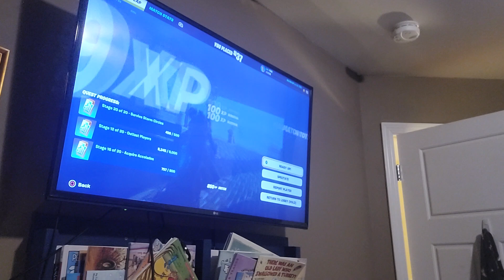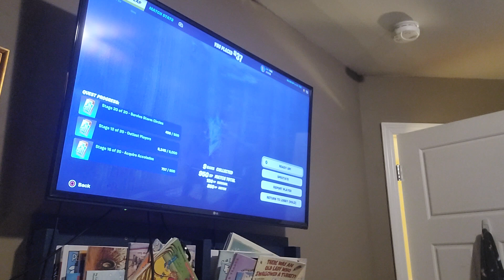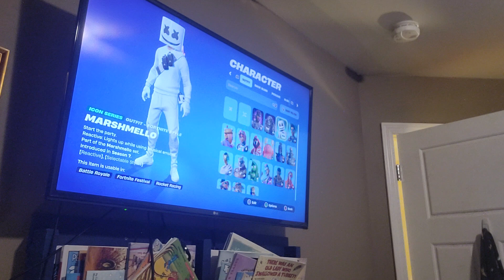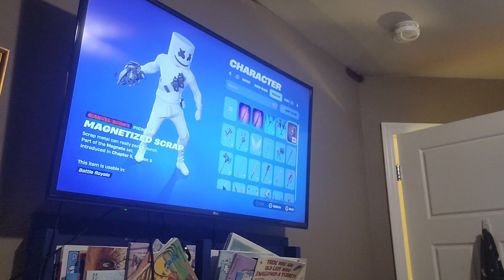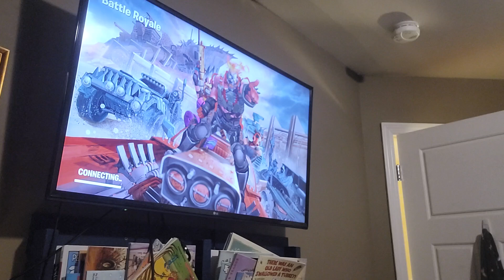Playing Fortnite with my bro.